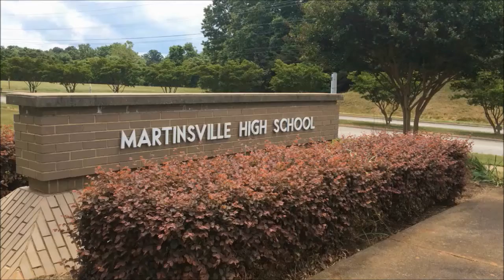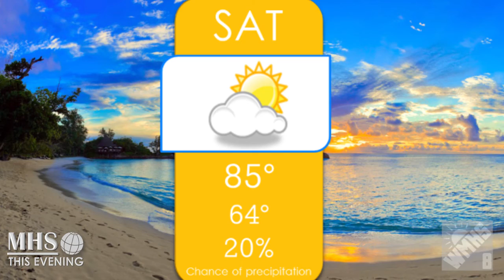Aug. 21 MHS News | MHS This Evening S1:E9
VIDEO EDITOR
Julian Vaughn